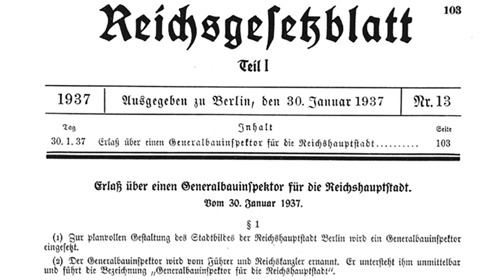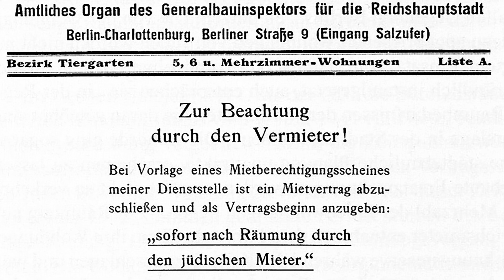Albert Speer - Hitler's General Building Inspector for the Reich Capital Berlin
As early as 1931 the young architect Speer had become a member of the Nazi Par-ty and, in 1932, he was entrusted with smaller commissions from within Goebbel’s circle. Starting in 1933 he made a name for himself with Hitler as equipment propaganda choreographer with temporary stages, decorative banners and lighting on the occasion of the rallies on May 1 and the Nuremberg rallies. He soon became part of Hitler’s closest circle and was named the Führer’s architect. In 1936, he thus began working on the first designs for a radical reconstruction of Berlin, which is now known as “Germania project”. With a Führer decree symbolically issued on January 30, 1937, the anniversary of the National Socialist’s accession to power, Hitler appointed Speer General Building Inspector or GBI of the Reich Capital.